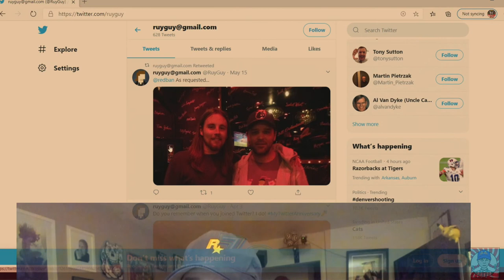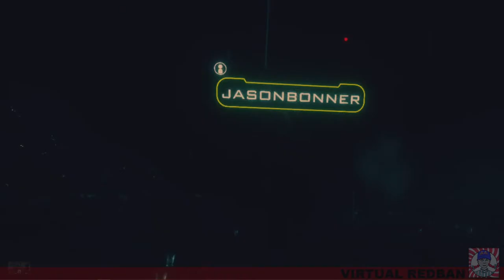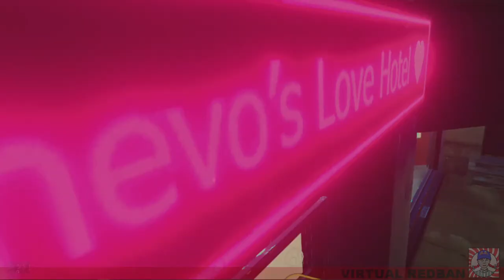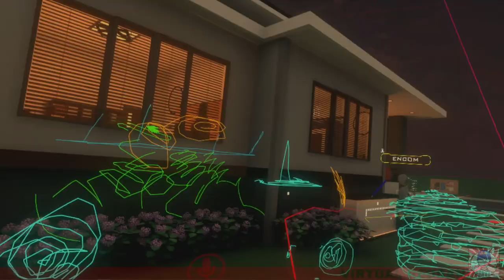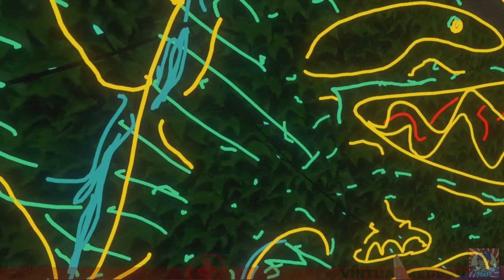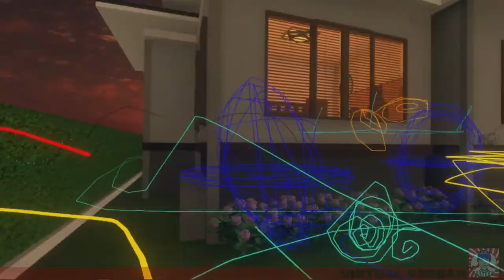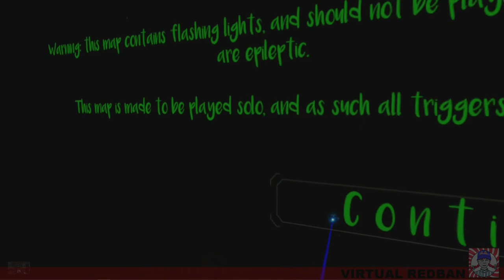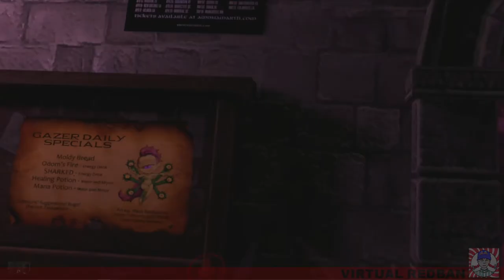VIRTUAL REDBAN #135 - SPOOKALITY